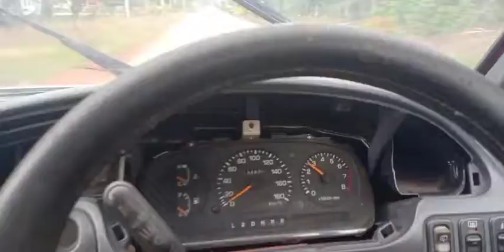L200s dog bark sound